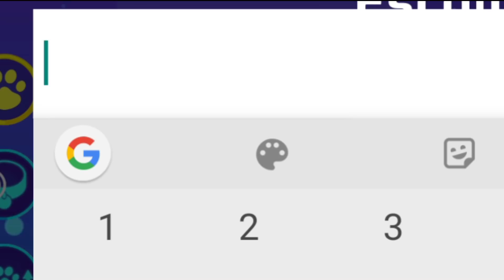MAMIS BUGOU NO PK XD PARA SUBIR NA TORRE DE NATAL E CONSEGUIMOS TODOS OS PETS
Completamos a coleção dos Pets de Natal! Conseguimos todos esses pets fofinhos da atualização!!! Também escalamos a torre, como a mamãe não estava conseguindo ela usou o bug!!!

🕹 SIGAM NOSSOS PERFIS NO ROBLOX:

🎮 "KEKE" : Keke_KerenYT

🎮"NATY" : NatKeke

💙NOSSO GRUPO NO FACE: Brincando com a Keke